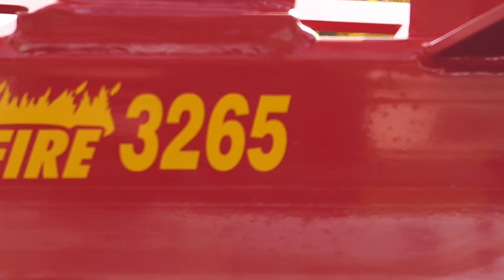Split-Fire 3265 2-Way Log Splitter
The 3265 is similar to the model 3255 except it comes with a Honda GX 200 series engine. The extra horsepower helps split the really knotted and twisted hardwoods while giving you an additional 15% more power. All Split-Fire log splitters feature the 2-way splitting action from the knife that splits wood in both directions.

Quality Built for High performance! Split-Fire log splitters give you trouble free log splitting for years to come!

Model 3265

Frame 6" x 6" steel tube
Overall Width 40"
Log Capacity 30"-36" diameter
Overall Length 84"
Tonnage 22 tons splitting force
Overall Height 34"
Weight 440 lbs
Cycle Speed 9-11 seconds
Bed Height 24"
Power Source Honda GX 200 series
Knife Height (+/- 1/4") 8"
Pump 11 GPM low pressure
2.7 GPM high pressure
Cylinder Size 3.5" x 24"
Reservoir 12.5 L
Tire Size 4.80" x 8"
Stroke Length 24"
Standard Hitch Size 2" ball coupler

* Rated tonnage comparable to 22 ton rated standard log splitters.

Options include log lifter, 3" knife extension, extended stroke length 30", 36", 48", heavy duty suspension, 4" or 8" raised bed height, 24" nose extension, fenders, swivel jack, high flow kit, pintle hitch.